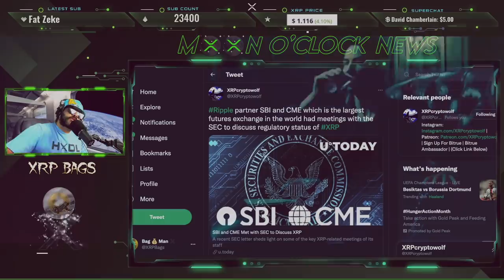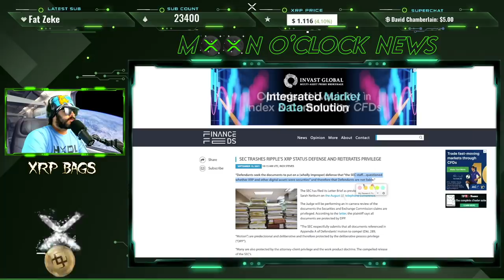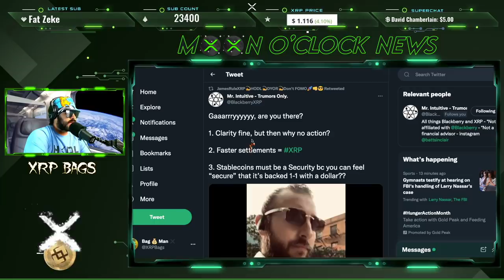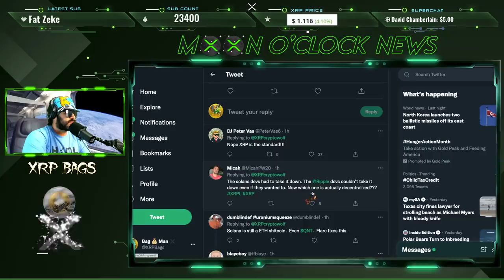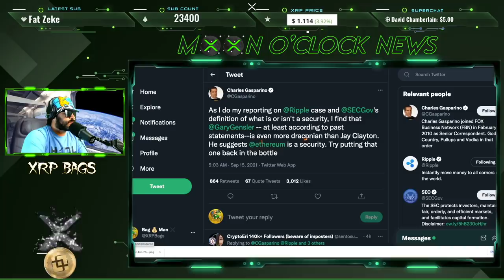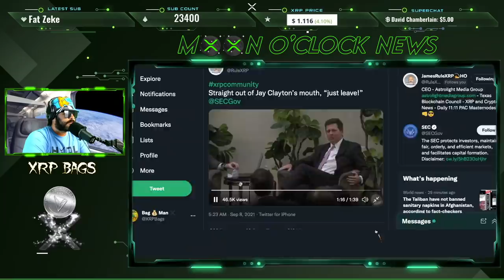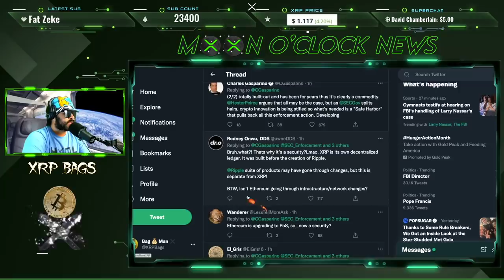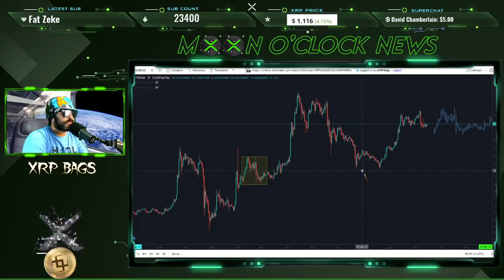RIPPLE/XRP NEWS- TOP BANKS STILL LINKED TO RIPPLENET! XRP THE STANDARD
(News, Crypto, Music, DLT, Blockchain, Staking, Wealth)
XRPBAGS.CRYPTO

rwyQBZ56Eiu2RrfUx3oy6QXmMThTaoFJJ5
◽Keep Crypto Safe | Hardware Wallets (**My Recommendations)
🔒 D'CENT Biometric Wallet (With Bag Man Discount)